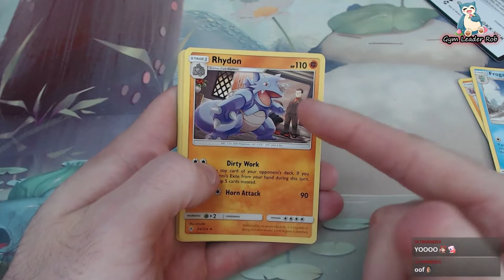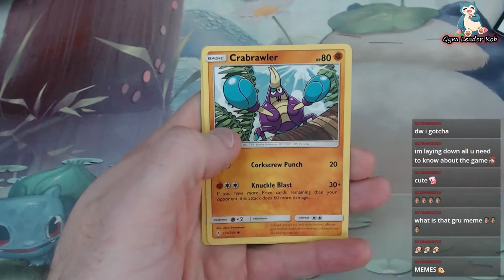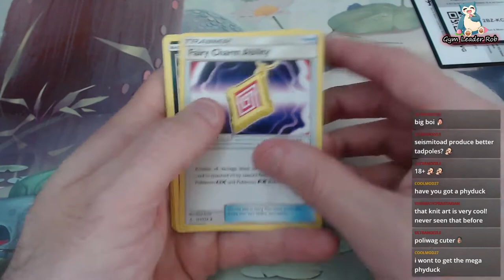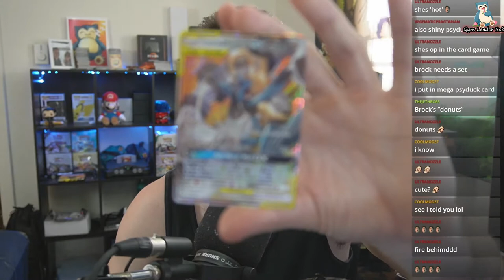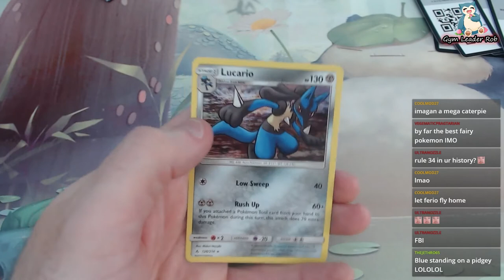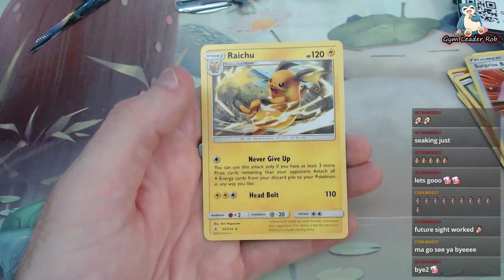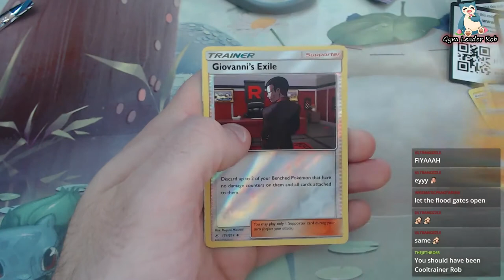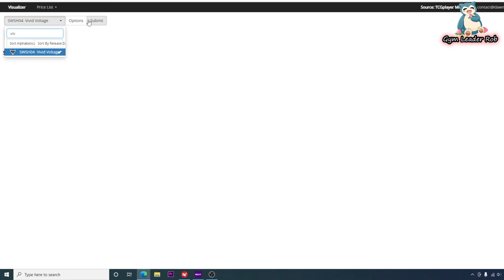A $30 Dollar Welder? - Pokémon Sun & Moon Unbroken Bonds Booster Opening Stream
This is the last set of loose packs I have as today it is a pack opening of Pokémon Sun & Moon. My luck has been pretty damn good lately and it continued with this twitch card pull stream.